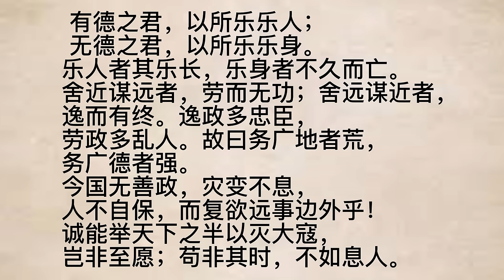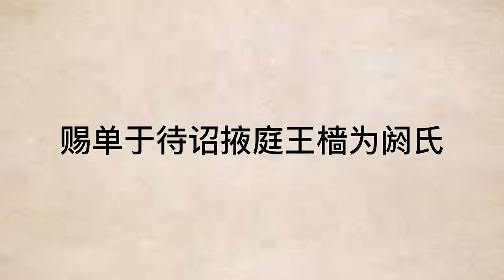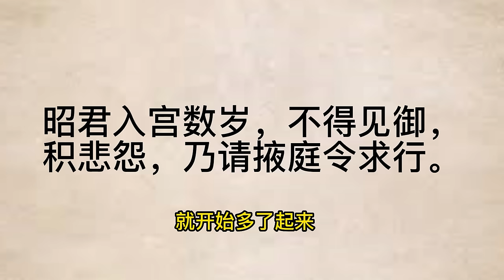【剑桥中国史】认为：刘秀是汉民族的千古罪人。绥靖政策导致百年后五胡乱华/被后世过度抬高的王昭君/王昭君亲子差一步就继位单于，被杀后导致匈奴分类。女儿女婿把持匈奴朝政，是王莽的座上客